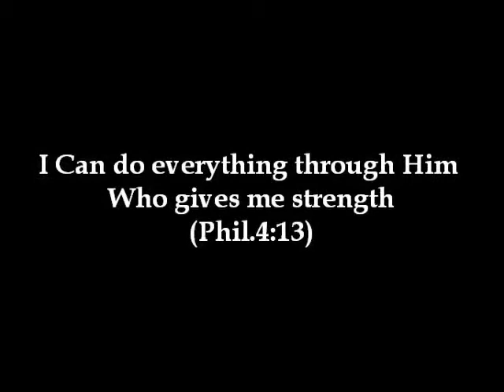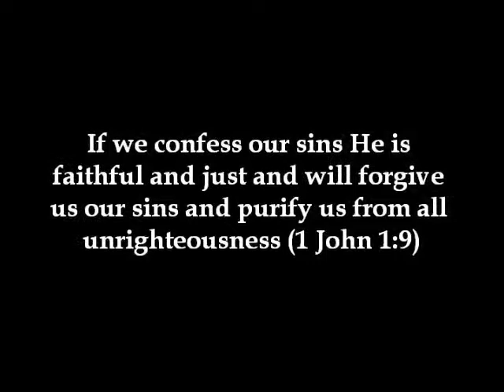JUST SAY NO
The sure cure for dealing with sin!